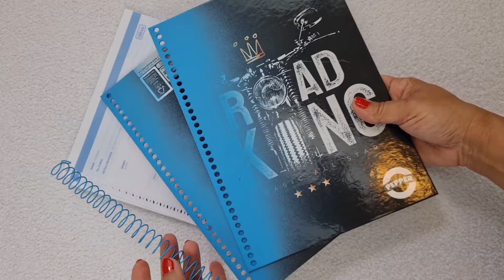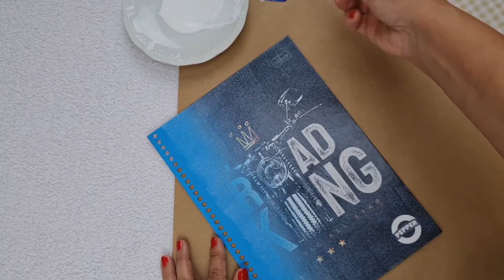Capa Caderno Personalizada com Tecido | Como Fazer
Abaixo uma descrição mais detalhada dos materiais utilizados:
Caderno Espiral:
Tinta spray cor azul claro
Tricoline Xadres bege
Corano Bege
Fita de Gorgurão Bege Claro
Renda fininha (estraída de uma fita de juta decorada)
Porta Guardanapos (para decorar)
Elástico
Ponteiras
Cola Branca

Caderno Cacto:
Tricoline Verde com poá branco
Tecido de algodão crú
Fita de Gorgurão verde Militar
Flores secas
Papel Craft
Ponteira para decorar
Cola Branca
Cola universal

Hasttags